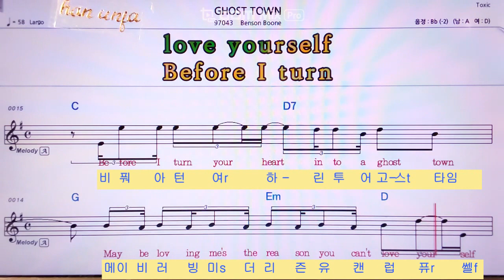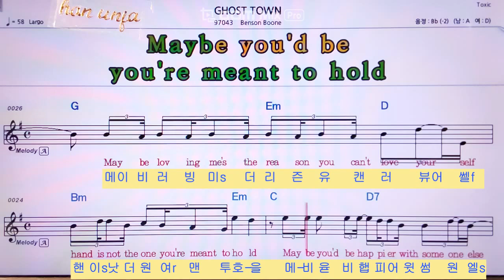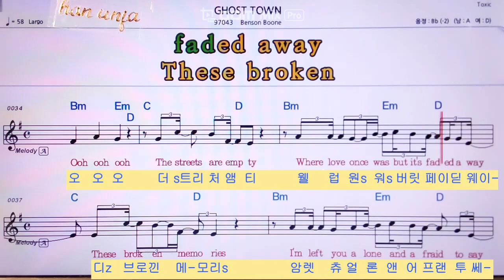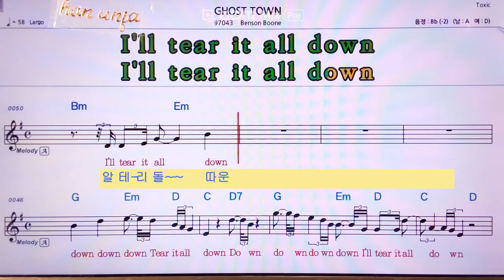한글 발음 영어 동시 악보💖고스트 타운GHOST TOWN/Benson Boone 👍MR,노래방, 악보, 코드,Karaoke With Sheet Music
한글 발음 영어 동시 악보💖고스트 타운GHOST TOWN/Benson Boone🤞Karaoke With Sheet Music/유투브 노래방 *악보 ,카라오케 , (Live Sound)カラオケ✌✔계속 업데이트합니다.💖